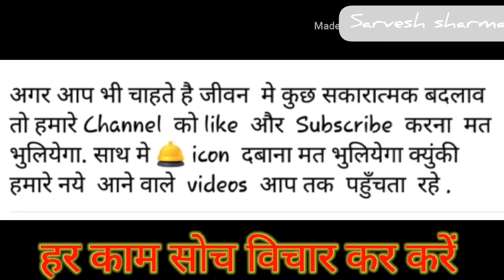How Should Every Work Be Done Thoughtfully | हर काम सोच विचार कर करें | वरना पछताना पड सकता है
How Should Every Work Be Done Thoughtfully | हर काम सोच विचार कर करें | वरना पछताना पड सकता है  | Best Story | सांप और नेवला की कहानी | अब पछताए होत क्या, जब चिड़िया चुंग गई खेत.

This is powerful Story of our life. Please don't think negative.
We can change our life if we really want.